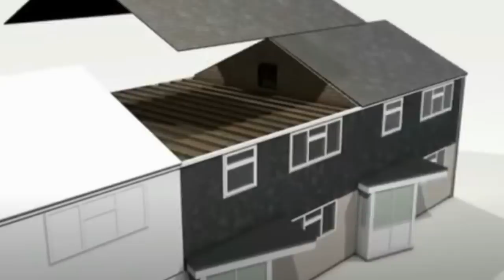L'IPOCRISIA DI UN ASSASSINO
Tia Sharp è una bambina di soli dodici anni quando scompare. La vicenda diventa sempre più orribile mentre le indagini proseguono.

🔥Il mio romanzo horror/gotico "Aphelion"